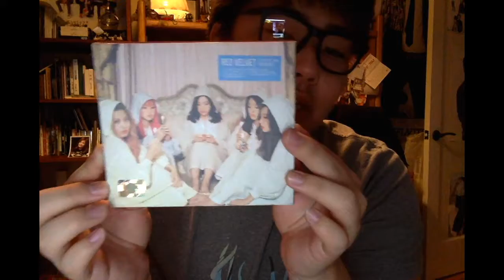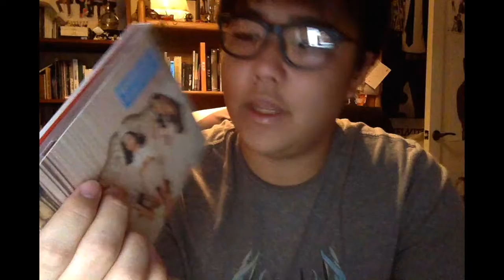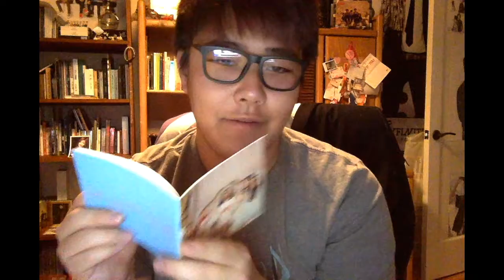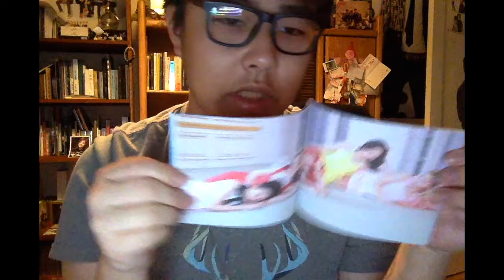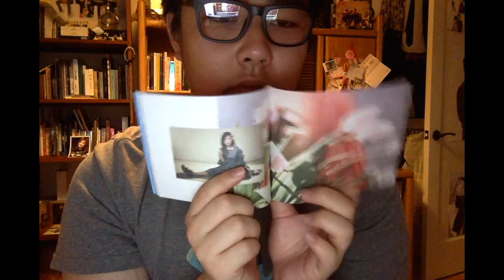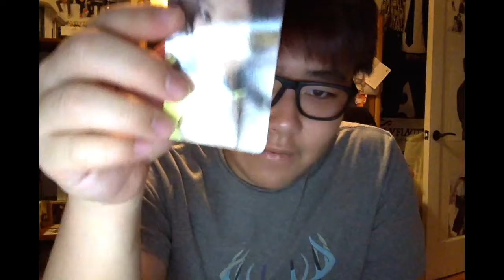Christmas Haul Part 6 Red Velvet The Velvet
This is such a gorgeous mini album from Red Velvet minus the packaging flop.